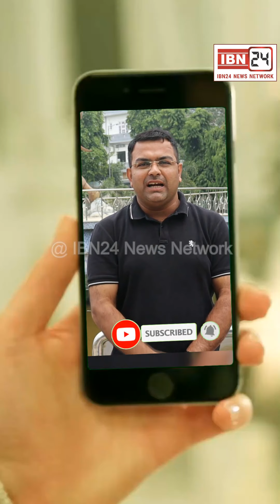टीम निफा ने अपना आशियाना आश्रम में की जर्सियाँ दान, कहा आश्रम के सभी सेवादार किसी परमात्मा से कम नही